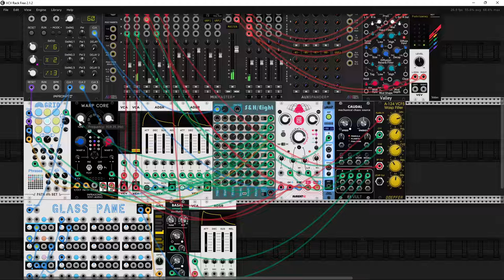"Meditations - proloque" or "Birds song in Zen Garden" short version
Saturday gig resault.